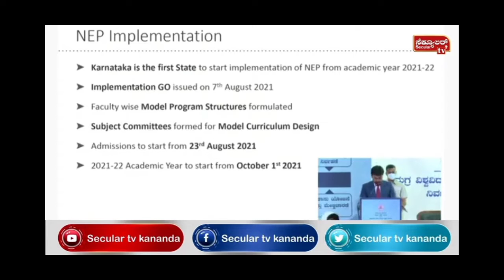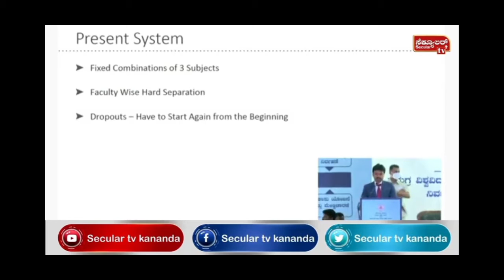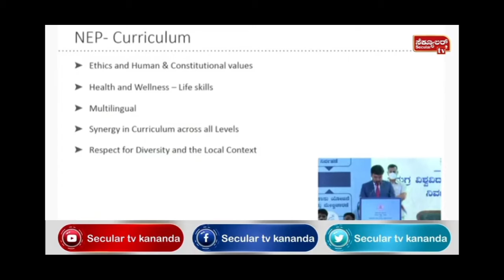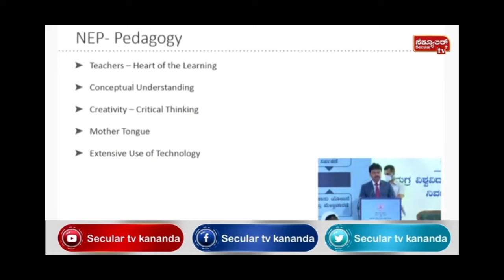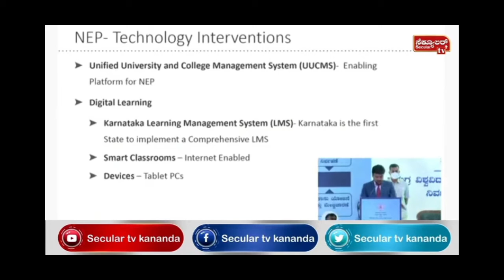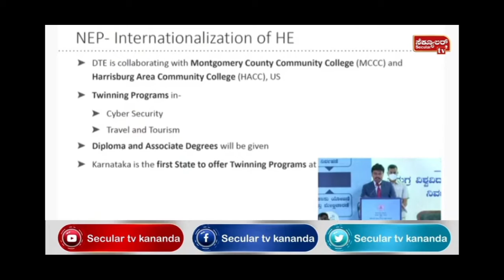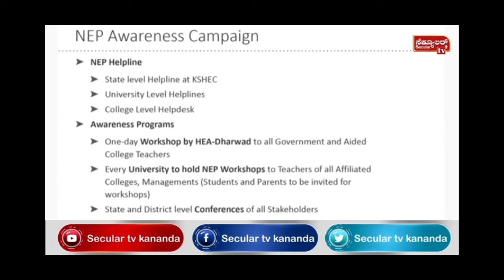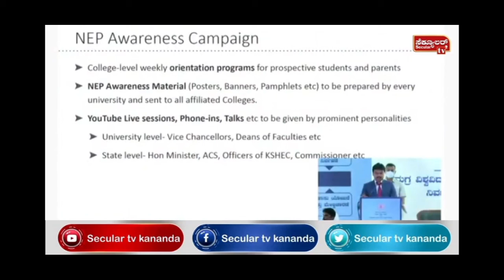Highlights On NEP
This video includes the highlights of NEP (NATIONAL EDUCATION POLICY) which was inaugurated and implemented by our honorable chief minister of Karnataka.Every important points of any is been covered in this video.The reference of this video is been taken from Secular TV Kannada the link is given below